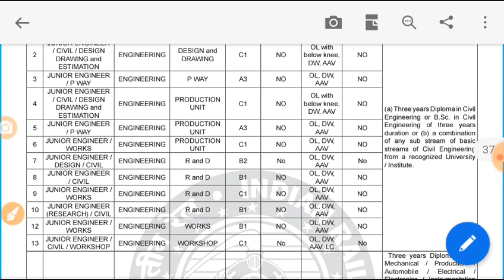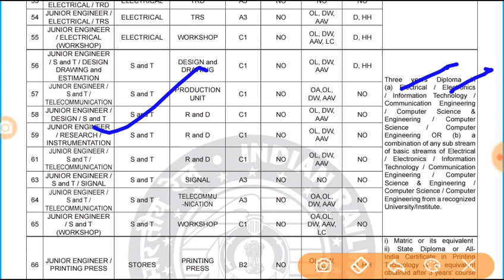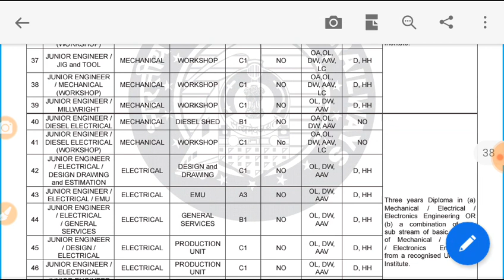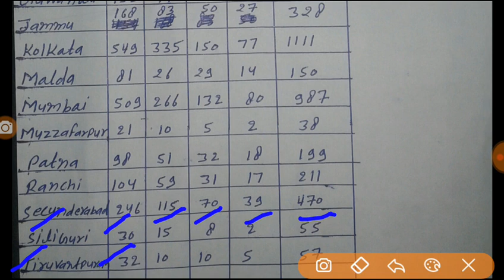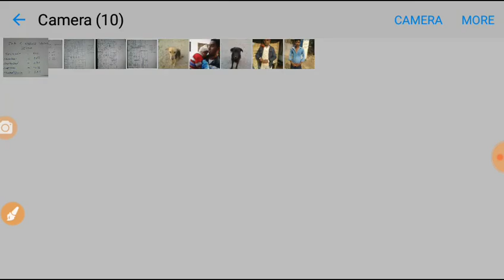रेलवे JE की Electrical और Electronics Branch की सभी Zone की All Category vise vacancies Form भरा है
RRB JE की all zone की All categories vise. Vacancies